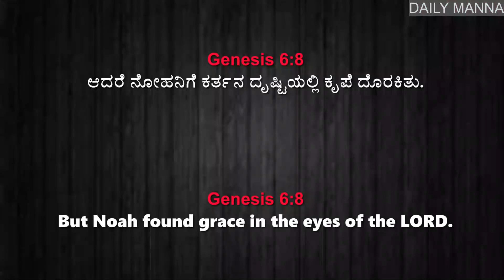Daily Manna 30/01/2023